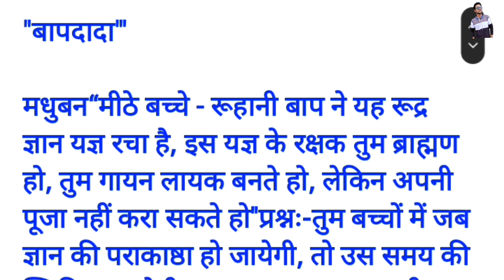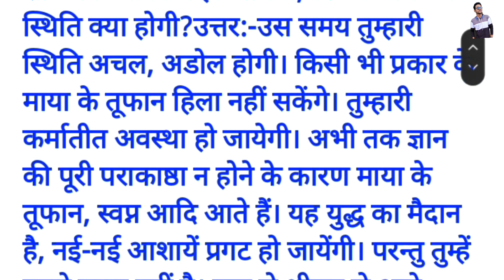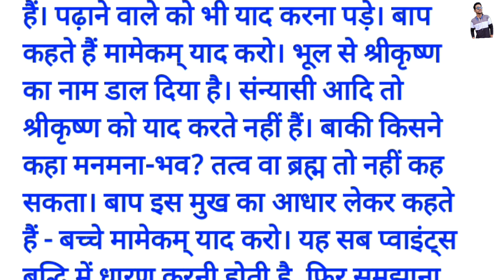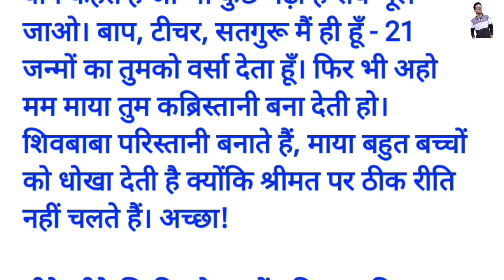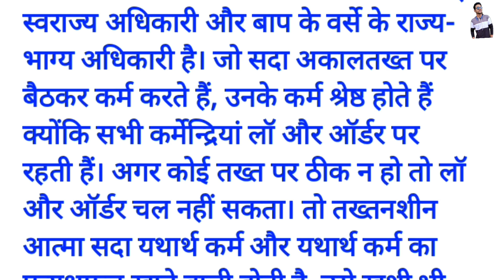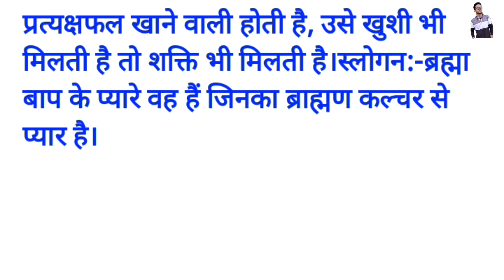26 सितंबर 2022 की मुरली📚//Aaj ki murli //26-09-2022 Today Murli // 26 सितंबर की अर्थ सहित मुरली📚📚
26 सितंबर 2022 की मुरली📚//Aaj ki murli //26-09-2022 Today Murli // 26 सितंबर की अर्थ सहित मुरली📚📚

arth sahit murli
shivani didi murli
usha didi murli
suraj bhai murli
brmhababa murli
bramhakumari murli
sahivbaba murli
bk murli
madhuvan murli

om shanti🙏🙏🙏